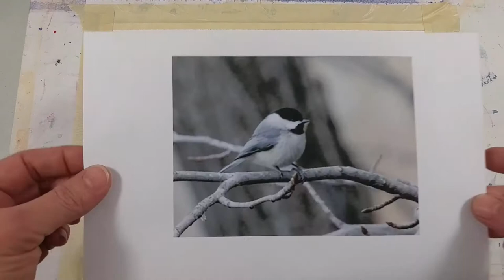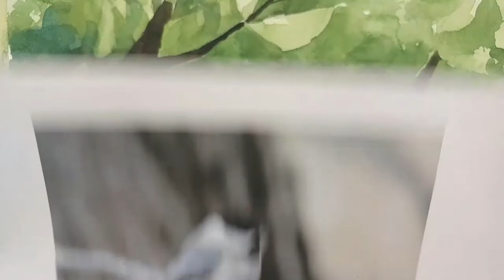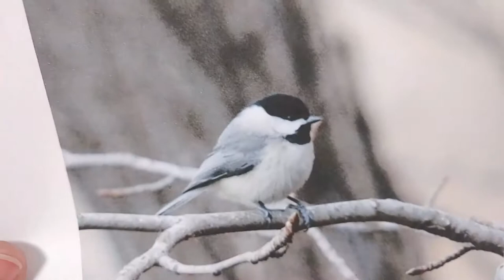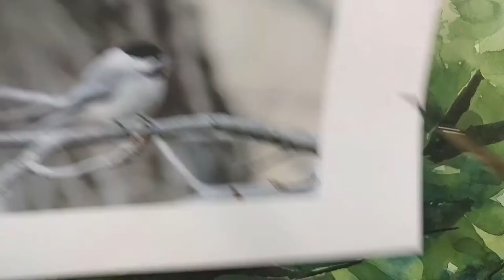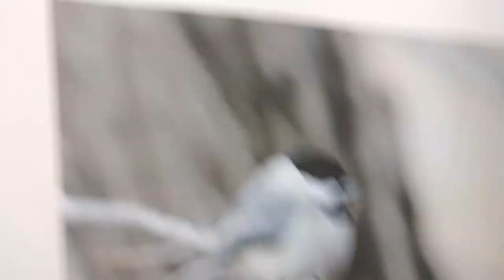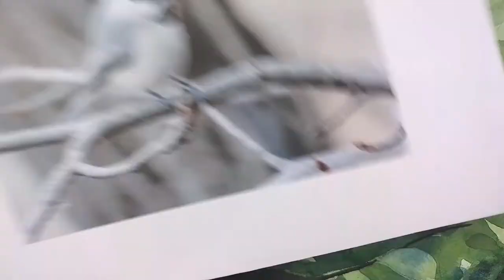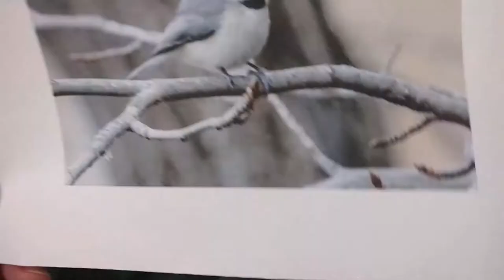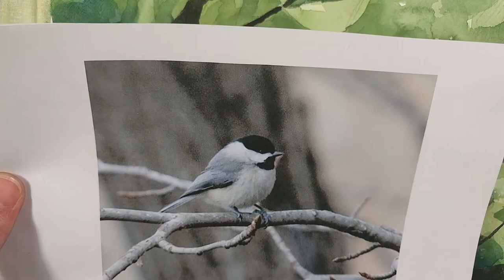Watercolor Instructional Demonstration, Chickadee Bird in a Tree by Laura Poss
I painted this watercolor demonstration for the High Country Watermedia Society as their featured workshop artist for September 2020. In this watercolor painting demo you will see how to paint a chickadee bird, tree branches, and summer leaves. From watching my "how-to" process, I hope you will gain new insights into watercolor painting techniques and tricks, helping you to achieve better control over your watercolor paints and to become a better painter.

For more about my watercolors and teaching, please visit my

For more information about the High Country Watermedia Society, located in Western North Carolina, visit their

(This photo was taken by me and is for personal use only.)

Watercolor paints used in this painting:
Quinacridone Gold (Daniel Smith)
Phthalo Blue (American Journey, Joe’s Blue)
Ultramarine Blue (American Journey)
Burnt Sienna (Daniel Smith)
Transparent Red Oxide (Daniel Smith)
Alizarin Crimson (American Journey)
Phthalo Green (M. Graham)
Sepia (American Journey)

Watercolor Paper: Cold pressed, 300# Kilimanjaro, 8 x 10 inches

Watercolor brushes used in this painting:
CJAS Dragon’s Tongue #18 round
Escoda Versatíl #10 round
Sceptor Gold #8 and #4 rounds (old & worn down)
#0 round

Other materials used:
Masking tape
Pebeo drawing gum (masking fluid)
Viva paper towels
Clean utility knife blade